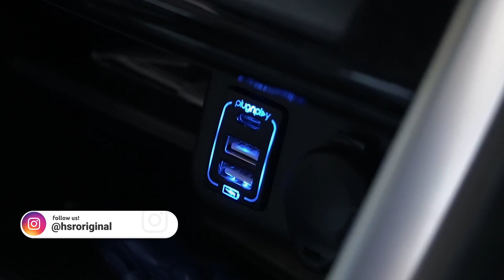Rispo Dibikin Emosi Sama Aldhy Rais! Xpander cross gokil !